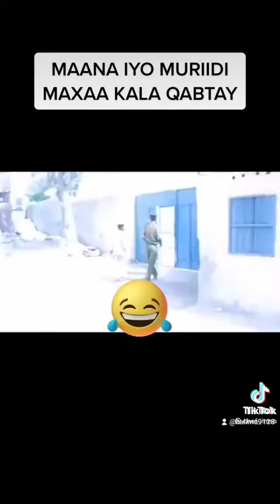video yoogaan ilafiirsada adiga ayaa qoslidoono